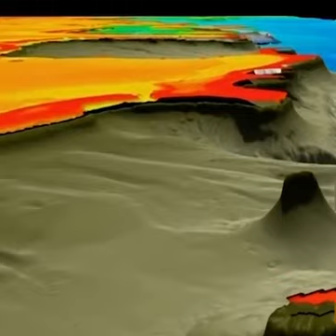Good News from 2021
Nominate a Senior for Senior Shoutout!